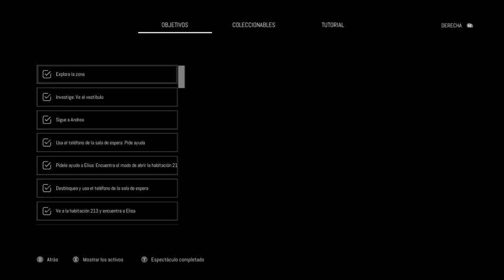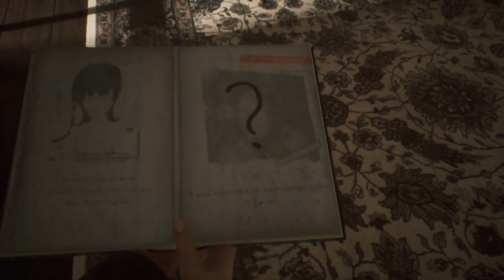Remothered Broken Porcelain, parte 11 final